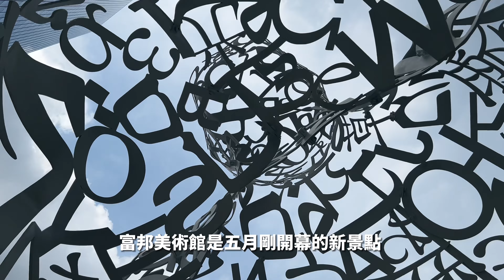台北約會首選新景點！富邦美術館：藏在信義區豪宅間的美術館，下雨也不怕！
👇衛斯理 YouTube

👇字幕為自動產生有錯誤敬請見諒🙇
The subtitles are automatically generated and may contain errors. Please forgive any mistakes.
字幕は自動生成されており、誤りが含まれる場合があります。何卒ご容赦ください。